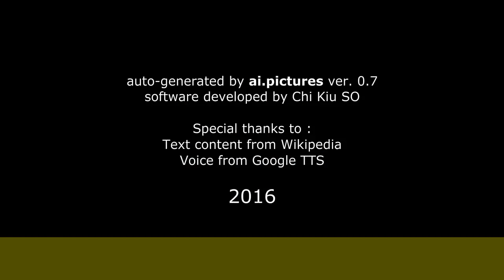Georges Chamarat - Biographie